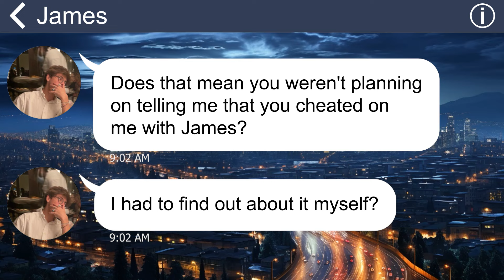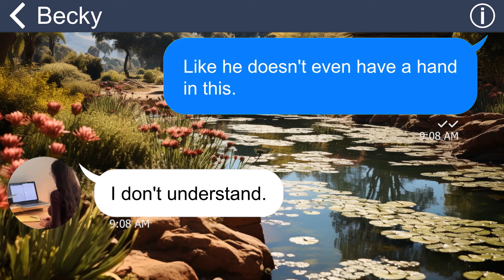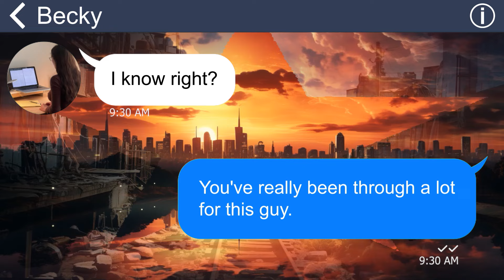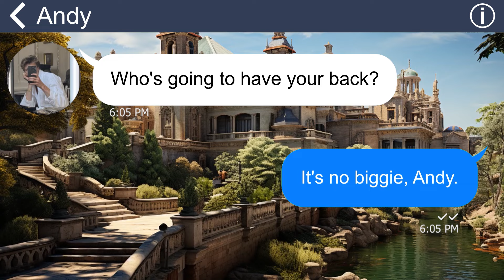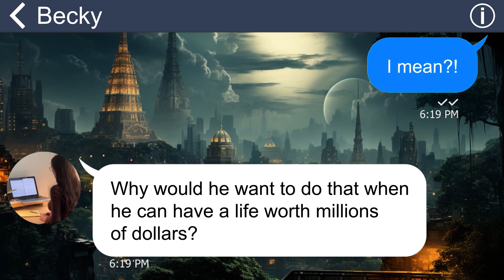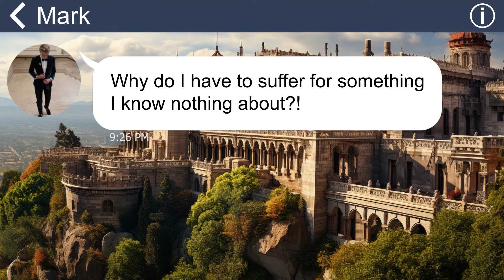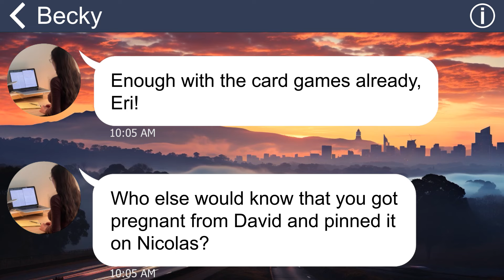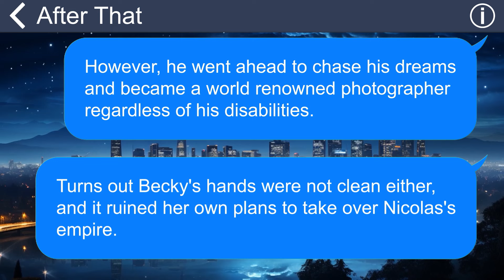[Apple] I caught having an affair with my chauffeur, but I dont wanna lose this family's property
Summary: I’m a greedy and cruel woman. One day, I even go to the length of putting poison in my son’s food so that I can exploit my husband’s money. However, I can’t expect that this will happen to me…